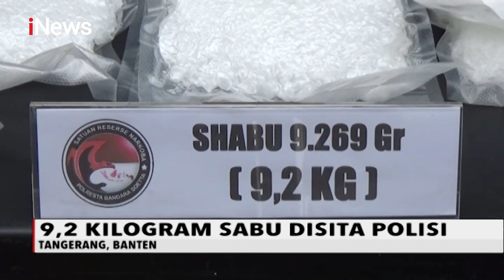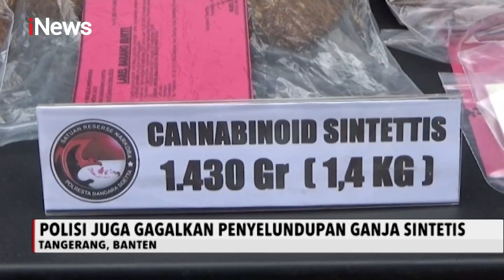Polisi Gagalkan Penyeludupan Sabu 9,2 Kg di Bandara Soetta - iNews Malam 10/10